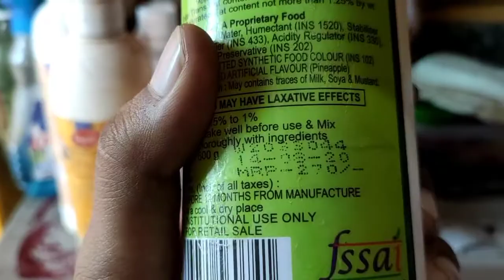HOW CAKES ARE MADE 😋😋? INSIDE A BAKERY !!